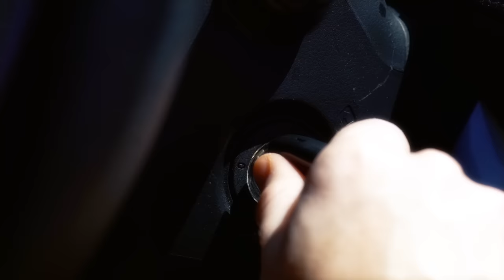Monte Pittman "Guilty Pleasure" (OFFICIAL VIDEO)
"Guilty Pleasure" from Monte Pittman's "Inverted Grasp of Balance" album. Filmed on location at Beauty & Essex in Las Vegas, NV. Starring Leanna Decker, directed by Vince Edwards. Special thanks to Amy Landsman, Brian Lynn, Chris Santos, and Cold Steel Knives.